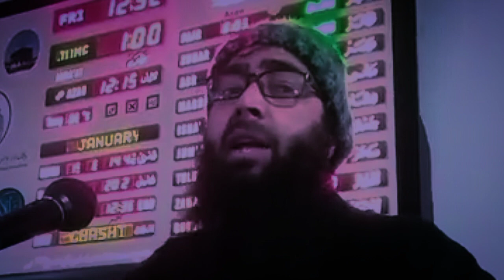مسلمان کا مسلمان کے ساتھ تعلق۔۔M. Khursheed wani kelam